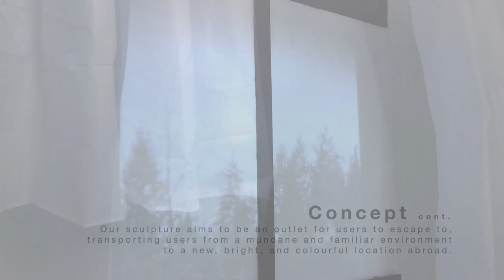IAT443 Video Sculpture: Window